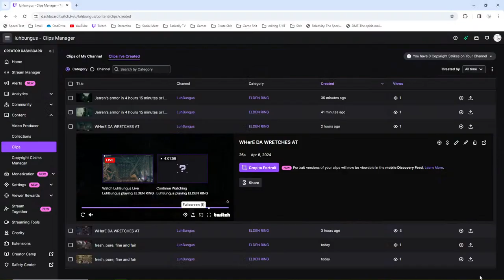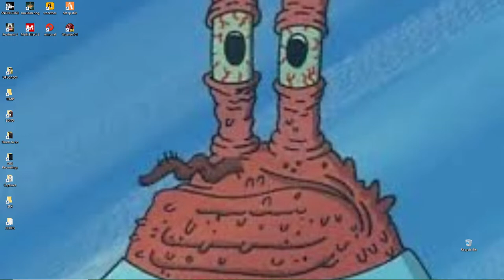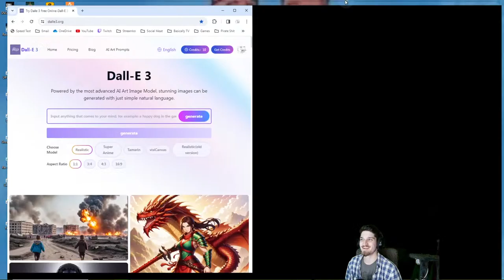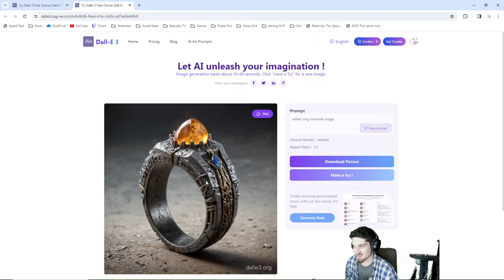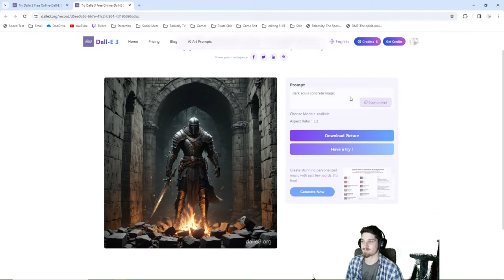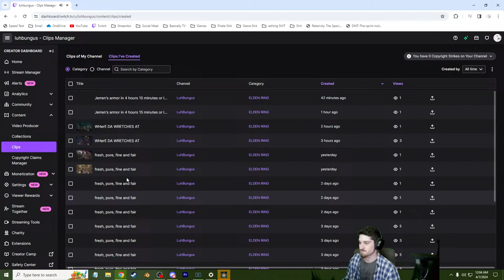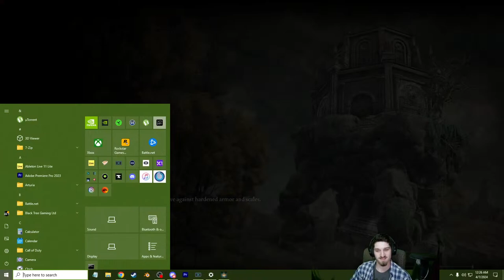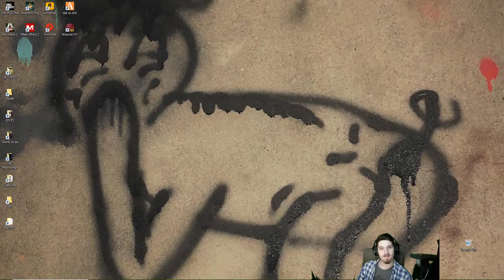Wyrm bois LIVE 24/7